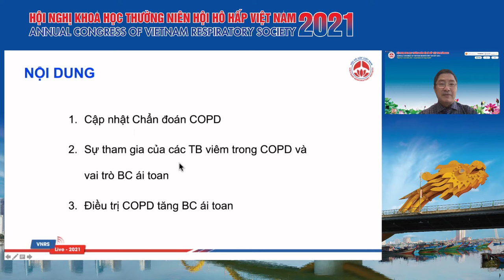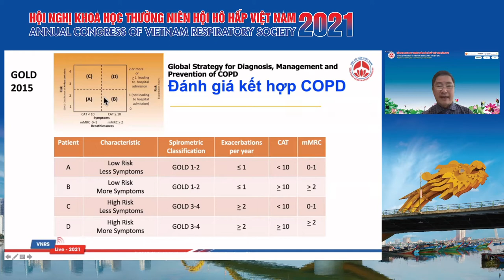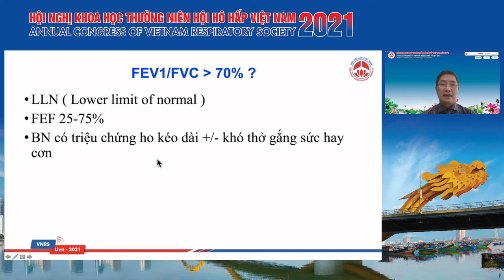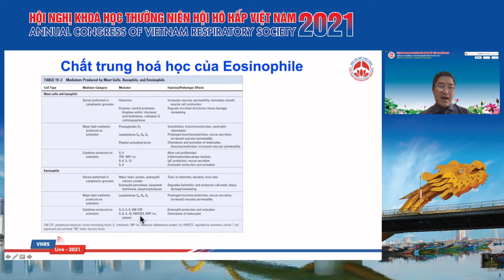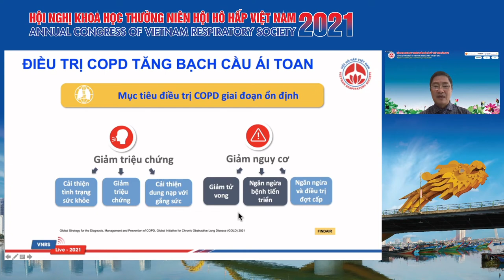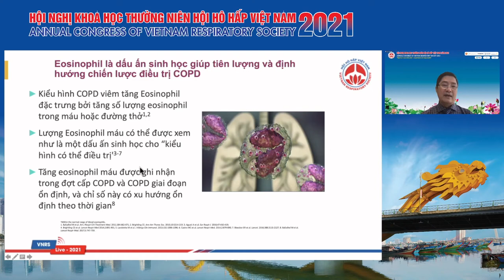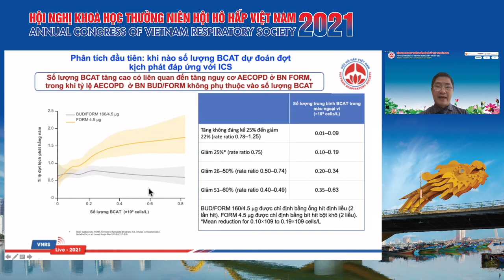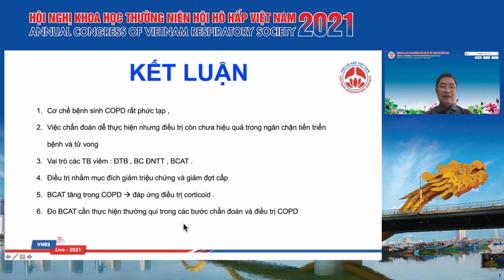Cập nhật chẩn đoán và điều trị COPD tăng EO